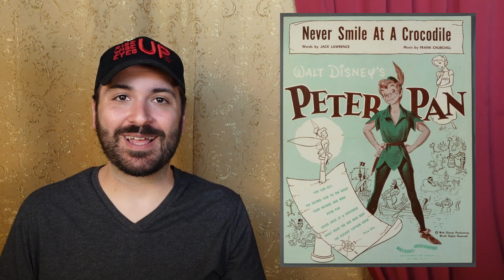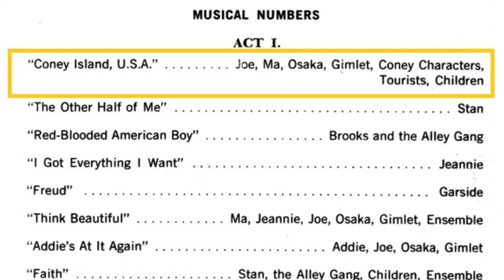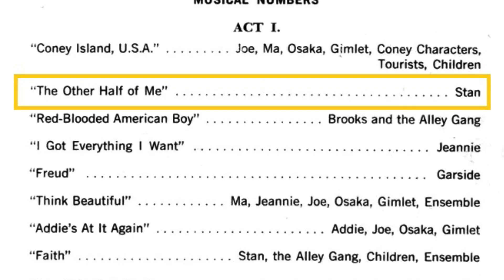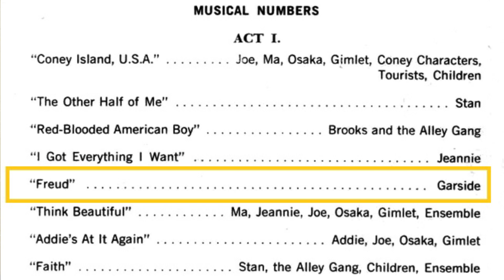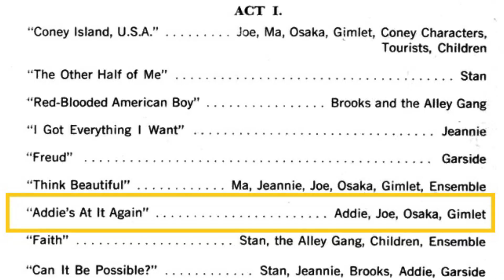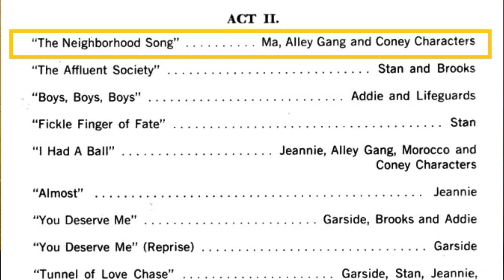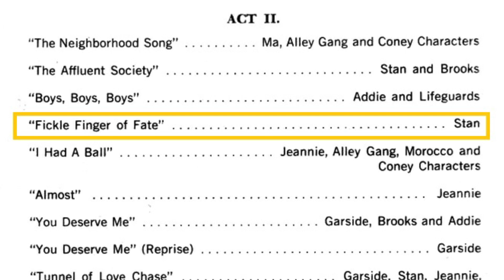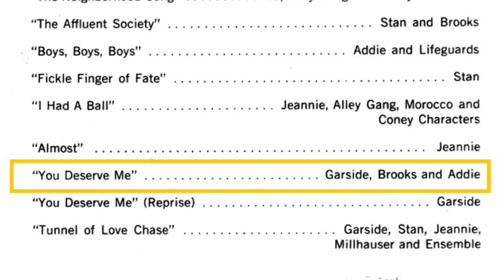I Had A Ball: Buddy Hackett's Forgotten Broadway Flop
This week we break down this clown-show from the 1960s, I Had A Ball. This Broadway Musical starred Buddy Hackett and was a fairly flimsy musical. It's got some catchy songs, colorful characters and crystal balls! Let's explore this "also-ran" to see why it didn't make a lasting impression on the public.